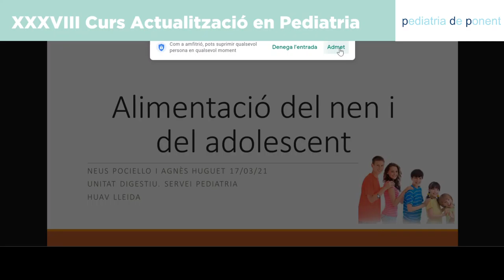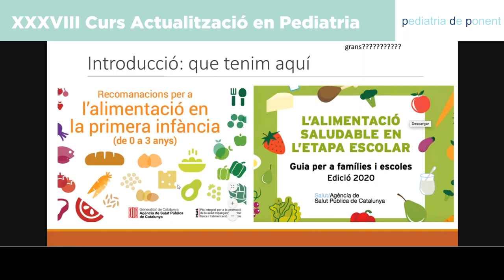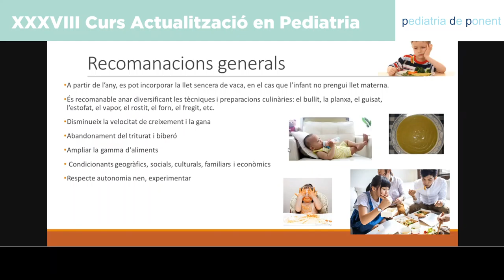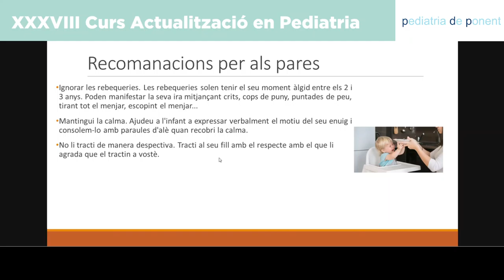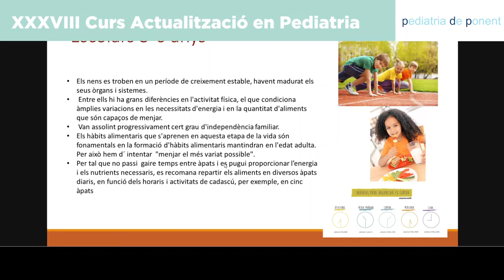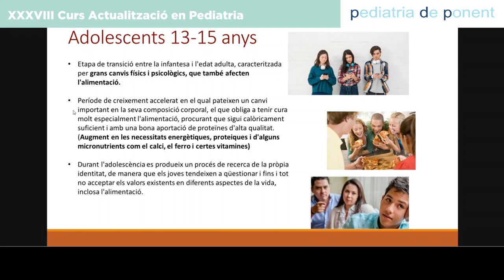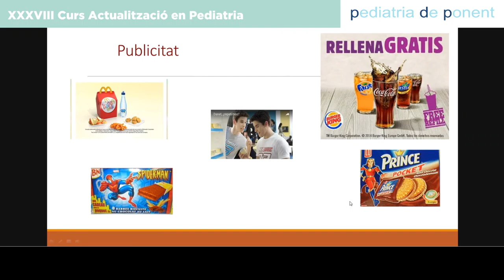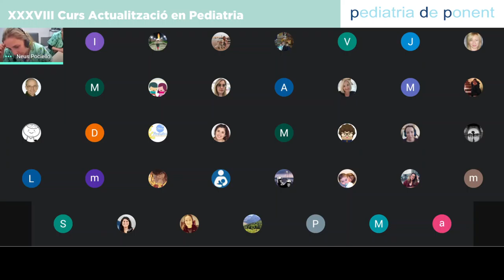Recomanacions d'alimentació en el nen i l’adolescent.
Dra. Neus Pociello i Dra. Agnès Huguet. Unitat de digestiu. Servei de Pediatria. Hospital Universitari Arnau de Vilanova de Lleida.